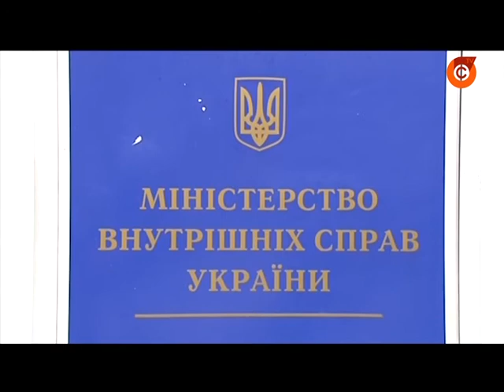14.12 Колесніков: кандидатом від "Опоблоку" на президентських виборів Бойко не буде